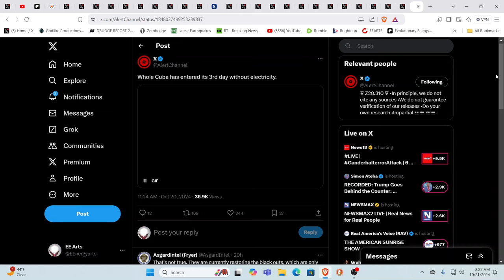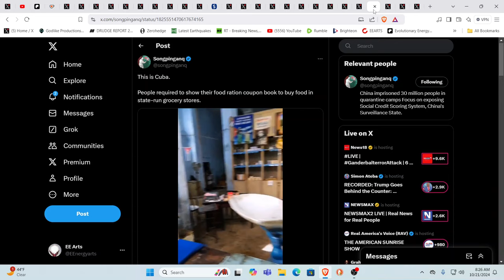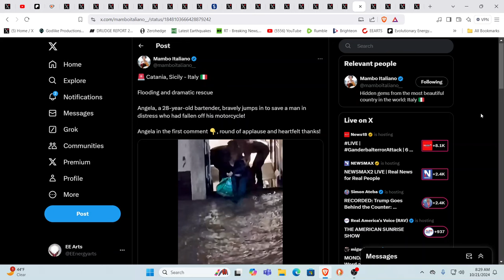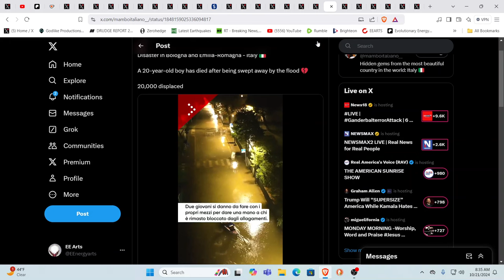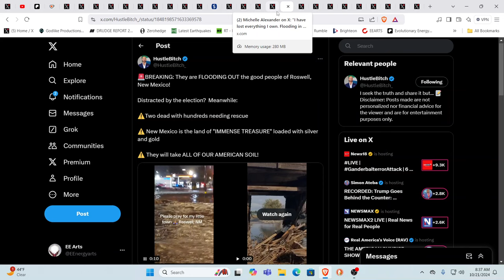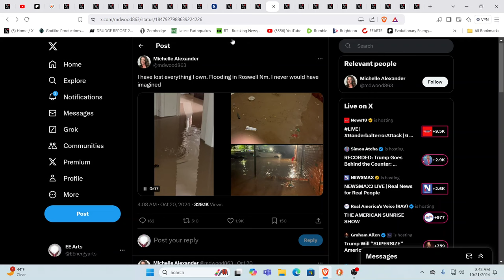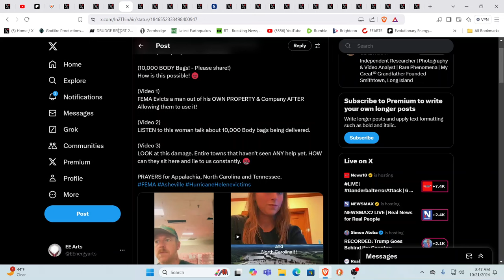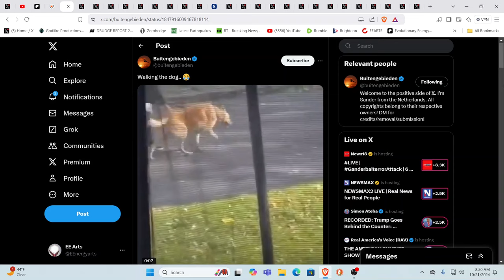WHAT THE BLEEP IS GOING ON?!?!? ROSWELL-ITALY-FRANCE-CUBA ALL OVER THE WORLD CATASTROPHIC FLOODS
For truly uplifting energies & frequencies in these times!

Namaste!